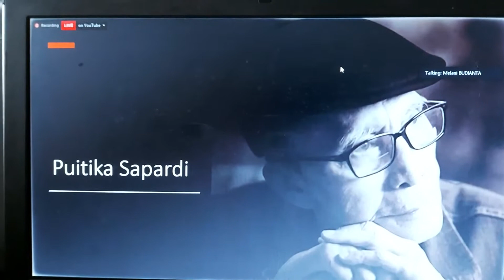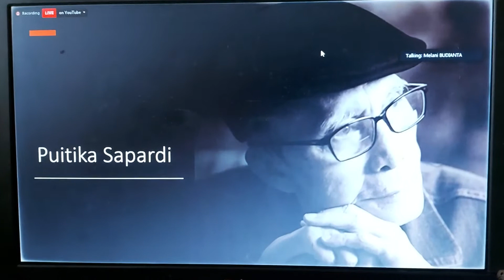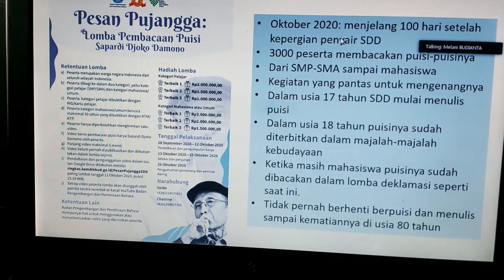Mengenang ulang tahun alm.Sapardi Djoko Damono - 20 Maret 2021.